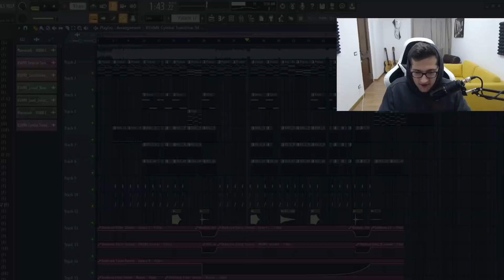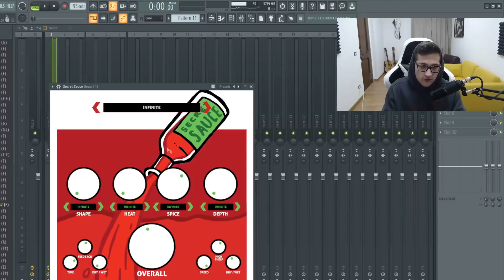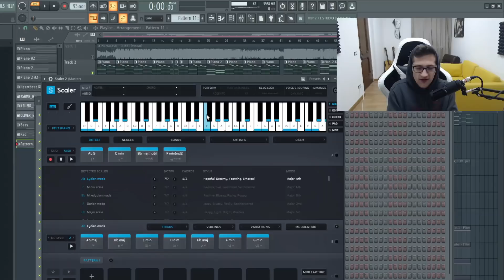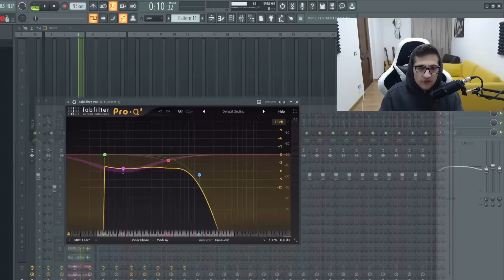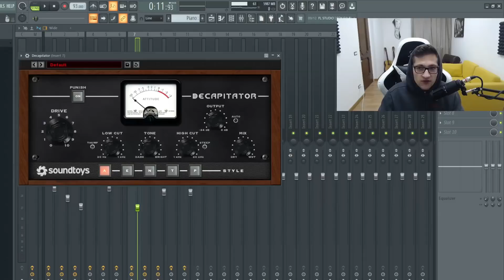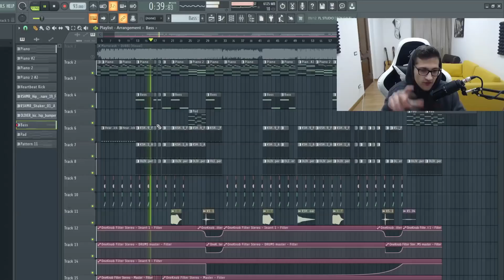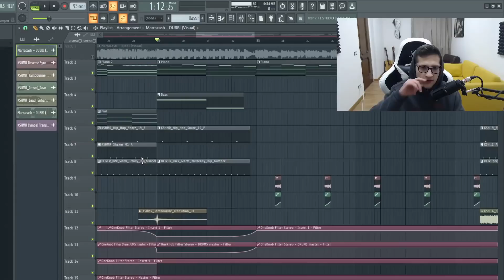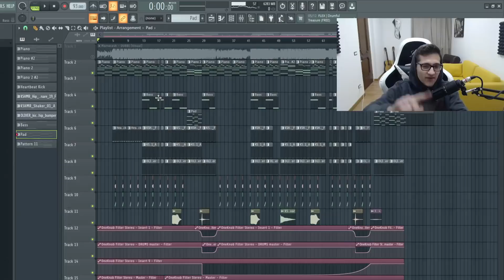Come Dubbi di Marracash è stata prodotta